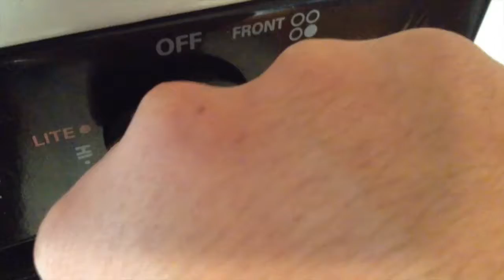Juju On That Beat Remix with Kitchen Items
Follow me on: everything @fernandop1997